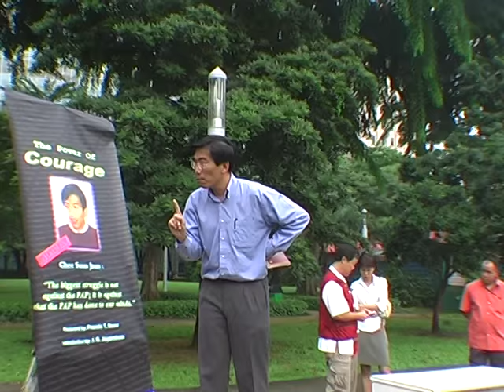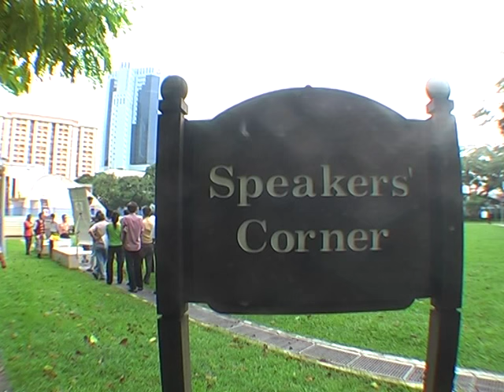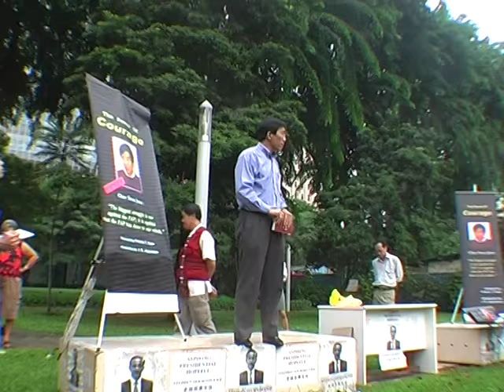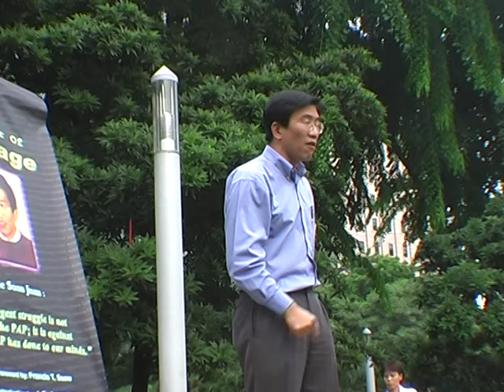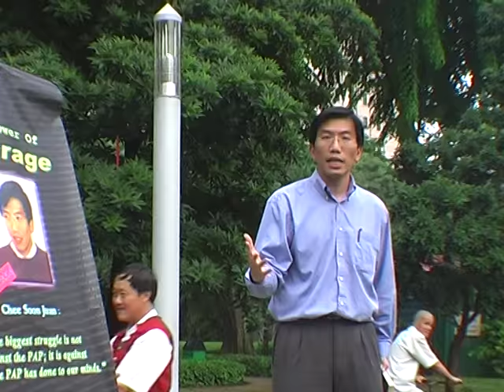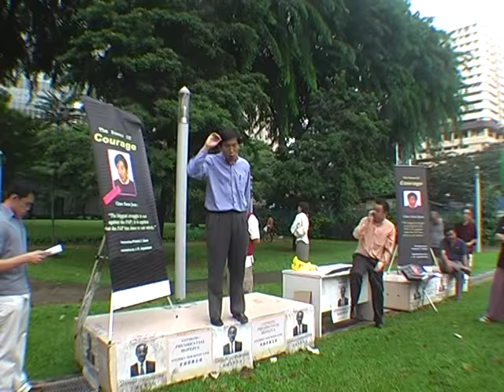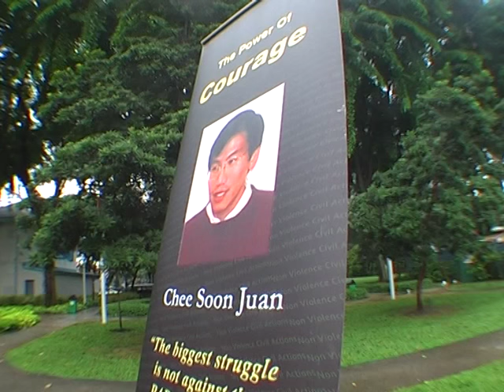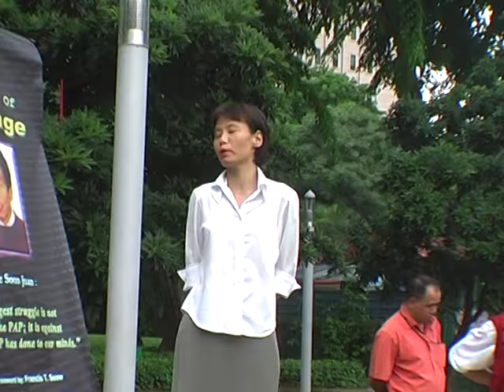Chee Soon Juan at Speakers Corner 2006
Chee Soon Juan speaking on the issues of NKF and CPF at Speakers' Corner in Hong Lim Park in 2006, two years before the government liberalised the park to allow for microphones, protest and demonstrations.